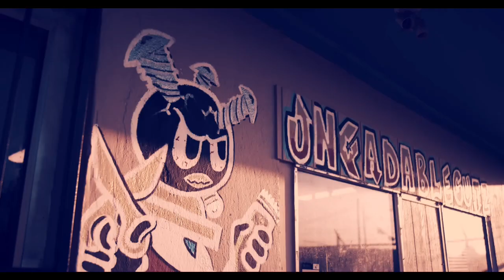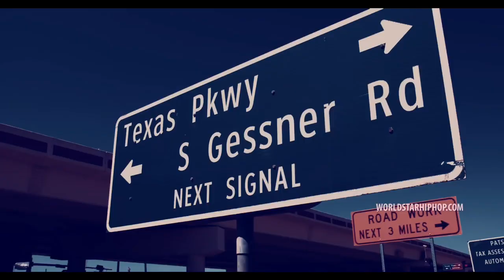El Trainn - Jungle Music Slowed ft Propain